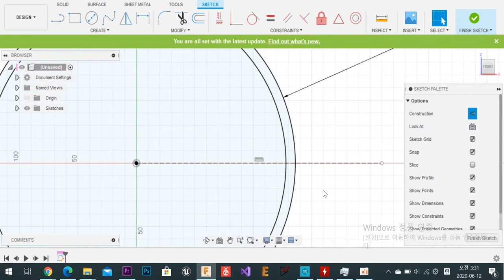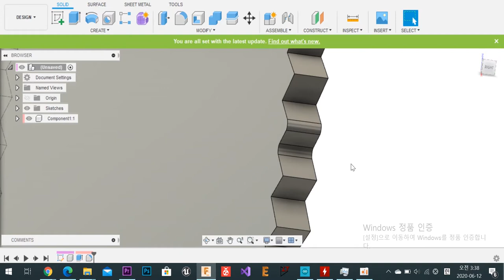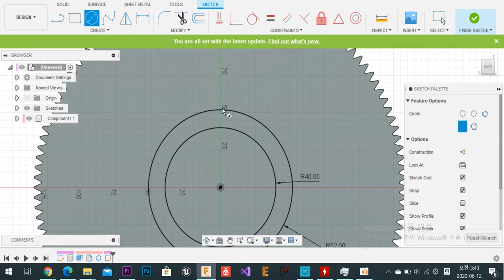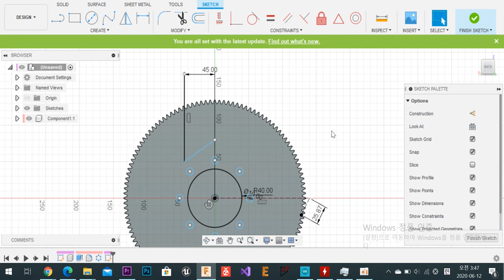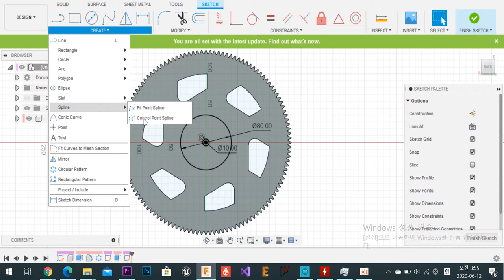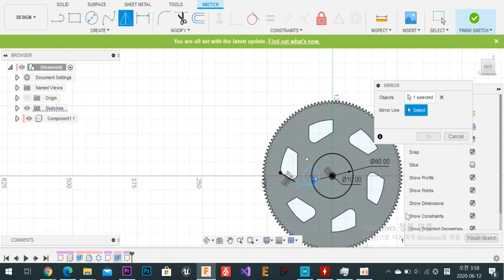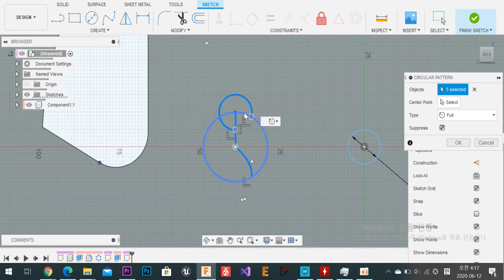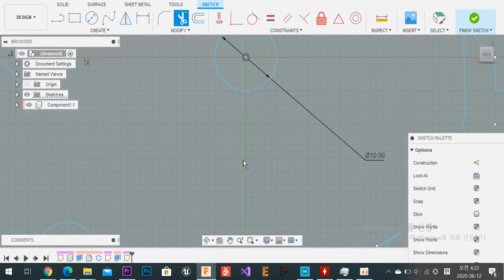[Speed Modeling] Fusion 360 Gear whistle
✅Fusion 360 Gear whistle Modeling